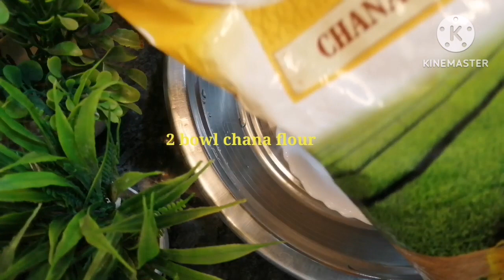Mix Pakode Recipe Ramadan Special🍲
Mix Pakode Recipe youtube food recipe cooking video